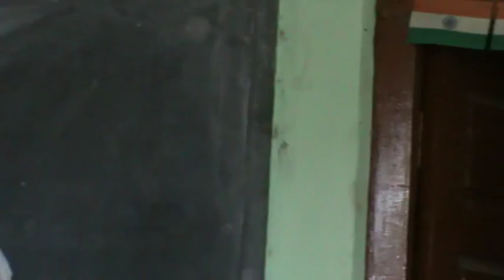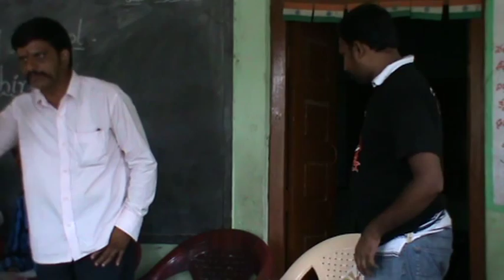M2U01002_0.mp4 - TNF Note Book Distribution on 16-07-2012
TNF Founder Member Sri Santhosh Rudrabhatla distributed Note Books to Poor School Children @ Shanthinagar, Godavari Khani, Karimnagar District, Telangana State.